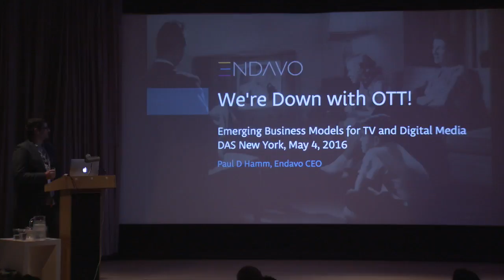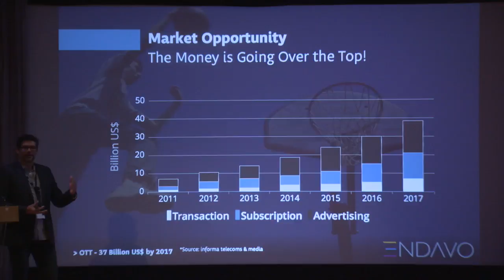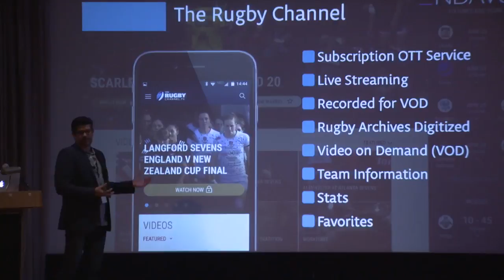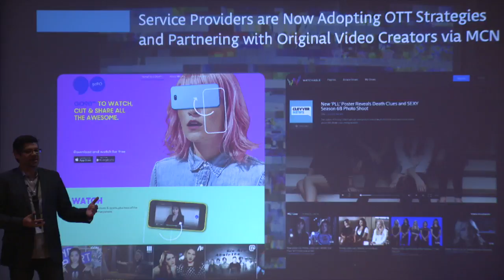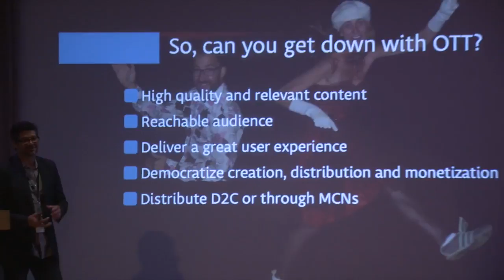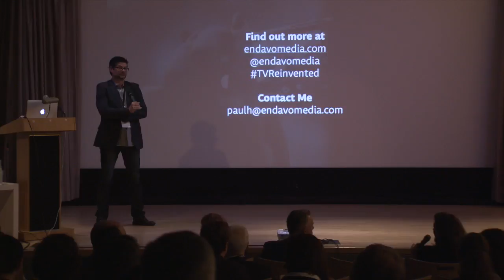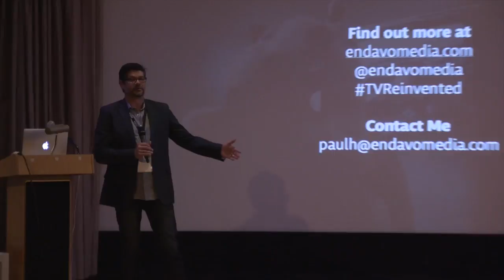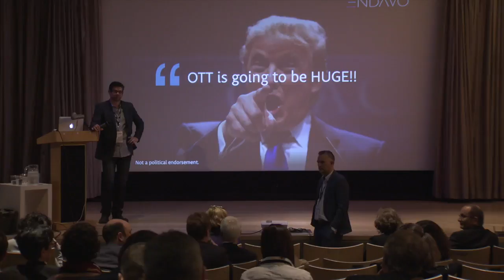DAS 2016: Paul D. Hamm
Emerging Business Models – We’re Down With OTT ||  TV and digital media & entertainment are being reinvented by the Internet. Digital media companies are rethinking their production, distribution and business models as a result of massive industry changes and a paradigm shift in consumer behavior, as it relates to video and media consumption, especially younger generations. To many traditional TV and media companies, the emerging OTT industry has been seen as a threat to their businesses. During this session, you will hear case studies and gain some insight on new opportunities to leverage new models and technologies to reach and grow audiences “over the top”, as well as create new business models.  Case studies include Footprint.TV and USA Rugby, offering a look into the decision making and effort that went into the launching of their channels as well as the results and outcomes.

Paul D Hamm is CEO of Endavo Media, which offers TV networks, Pay TV providers and other digital media companies a full service OTT Video Services Platform and related services. The company has provided digital media distribution and monetization solutions since 2002, initially as a CLEC and triple play provider in Utah.